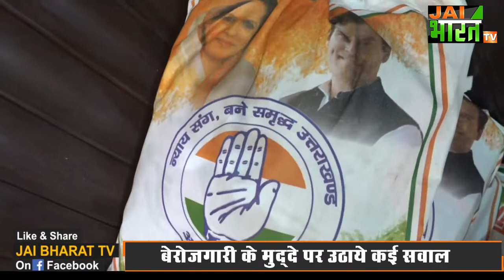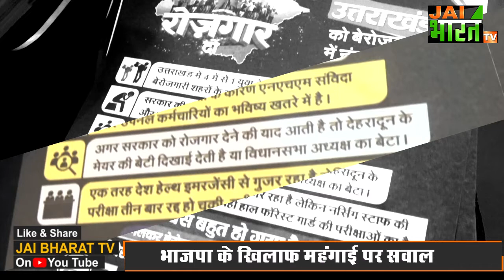Congress के कल रिलीज होने वाले Poster आज ही हो गए लीक, BJP नेताओं के बच्चों को पोस्टर में घसीटा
बीजेपी के खिलाफ जनता तक अपनी आवाज पहुंचाने के लिये कांग्रेस ने पोस्टर, बैनर, स्टीकरों की छपाई करवा ली है। गांधी जयंती के दिन कांग्रेस अपनी प्रचार सामाग्री को लॉन्च करने जा रही है। जिसमें कांग्रेस ने बीजेपी के खिलाफ कई सुलगते सवालों को शामिल किया है। यहां तक की कांग्रेस ने भाजपा नेताओं के बच्चों तक को नहीं छोड़ा है। सत्ताधारी भाजपा के खिलाफ बेरोजगारी, महंगाई, भ्रष्टाचार जैसे मुद्दों पर सवाल खड़े किये गये हैं। कांग्रेस के वॉर रूम में पड़ी ये प्रचार सामाग्री एक दिन बाद पूरे प्रदेश में पानी की तरह बहाई जानी है। कांग्रेस गांव-गांव जाकर इस सामग्री को बांटने जा रही है।

congress new poster release,
congress poster leak,
congress poster for election campaign,
congress election programme,
uttarakhand congress election posters,
new poster relaease from uttarakhand congress,
uttarakhand congress poster leak,
congress poster war,
congress election campaign posters,
congress prachar samagri,
uttarakhand congress war room,
उत्तराखंड कांग्रेस समाचार,
उत्तराखंड कांग्रेस ,
उत्तराखंड कांग्रेस प्रचार सामग्री लॉंच,
उत्तराखंड कांग्रेस ब्रेकिंग न्यूज,
congress on bjp ,
uttarakhand breaking news,
uttarakhand top news,
congress latest news,
bjp latest news,

pawandeep rajan corona positive : uttarakhand के pavandeep rajan कोरोना पॉजिटिव : indian idol 12